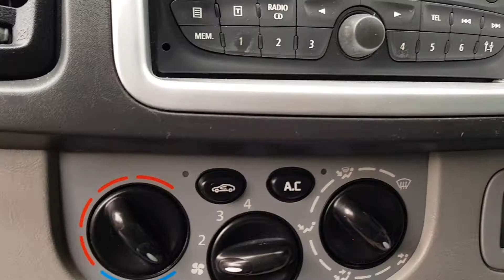No Vat vivaro